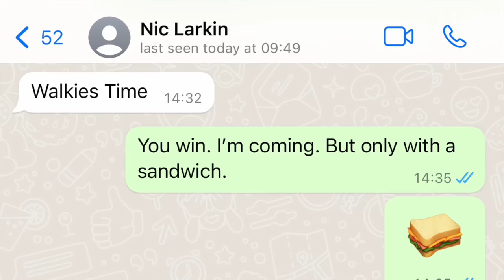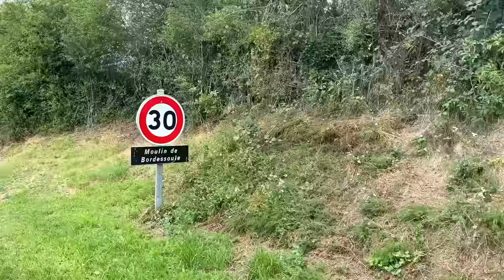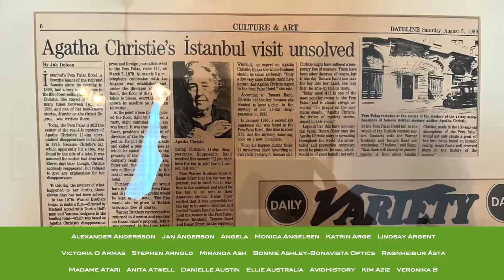Discovering the Chateau's Ancient 600 Acre Estate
In this video, we're exploring the chateau's ancient estate. It comprised 600 acres and, just like Downton Abbey, the chateau was supported by the estate. When I bought the chateau nearly two decades ago, it was split into several smaller parcels and the chateau currently sits within ten percent of its original boundaries. Today, we're having a look at what the estate looked like under the ownership of the Marquis de Nadaillac's family, who had owned it for the previous 200 years.